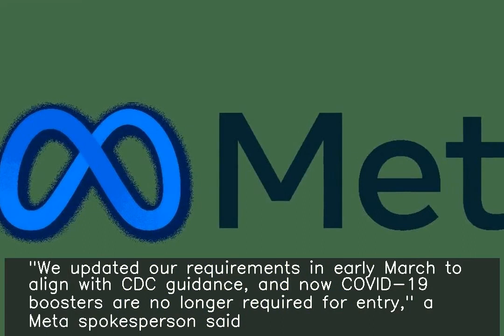Meta staff to no longer require COVID-19 booster shots in the US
fore more NEWS. ♥ ♥ ♥ ♥ ♥ ♥ ♥ ♥ ♥ ♥ ♥ ♥ ♥ ♥ ♥ ♥ ♥ ♥ ♥ ♥ ♥ ♥ ♥ ♥ ♥ ♥ Facebook-parent Meta is no longer requiring its US employees to have COVID-19 boosters to enter its offices. "We updated our requirements in early March to align with CDC guidance, and now COVID-19 boosters are no longer required for entry," a Meta spokesperson said. However, its requirement of a 1- or 2-shot series of vaccination is still in place.